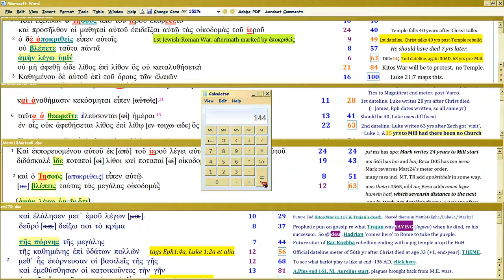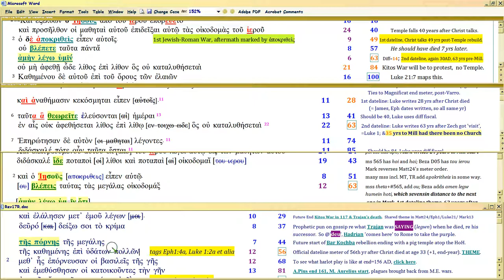QB11e, Matt24/Luke21/Mark13/Rev17 ANNUAL PROPHECY INTERLOCK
Watch in 1080p. 'Quantum Bible' subseries, Rev17 Harlot unity of Church and state. How each chapter uses others' SYLLABLE COUNTS to interlock TIME of prophecy, kinda like Tic Tac Toe.  This video continues intro to each Chapter's focus, cuz its precision is extreme.